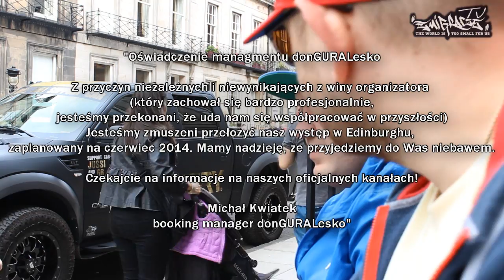EmigraczE TV Episode 8 -Molesta/George Clinton//Wuzet/Junior Stress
EmigraczE SoundVisionSystem prezentuje serie relacji z koncertow na emigracji napedzanych przez FreakyMonkeySequence.

Episode 8 jest rejacja z koncertow:
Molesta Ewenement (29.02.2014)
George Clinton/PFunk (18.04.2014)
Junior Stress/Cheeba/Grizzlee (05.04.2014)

Koncerty  odbyly sie w Edinburgh'u i Glasgow

Dzieki i widzimy sie na koncertach ;)